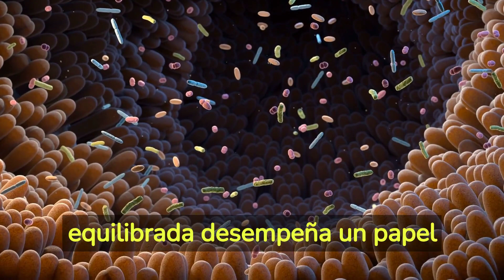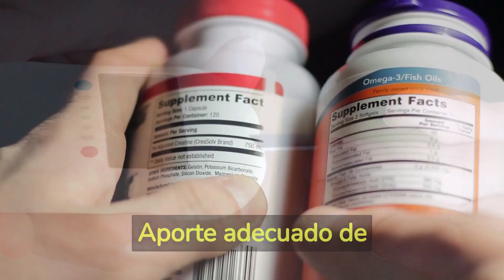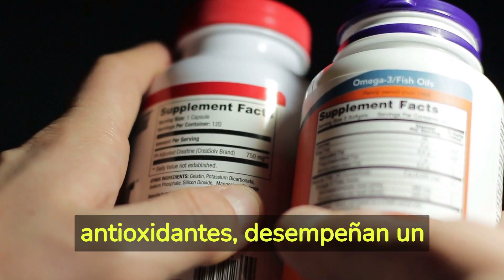Importancia de una Buena Digestion 2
En este video, exploraremos por qué una digestión saludable es fundamental para el bienestar general de nuestro cuerpo. Descubrirás los beneficios de una digestión eficiente, como una mejor absorción de nutrientes y una mayor energía. Aprenderás cómo un sistema digestivo saludable puede prevenir problemas digestivos comunes y promover una microbiota intestinal equilibrada, lo que fortalece el sistema inmunológico. Acompáñanos para obtener consejos prácticos sobre cómo mantener una digestión óptima y mejorar tu calidad de vida.